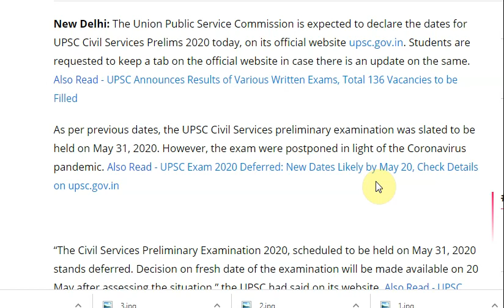UPSC Civil Services 2020: Prelims Dates Likely to be Announced Today on Official Website upsc ...